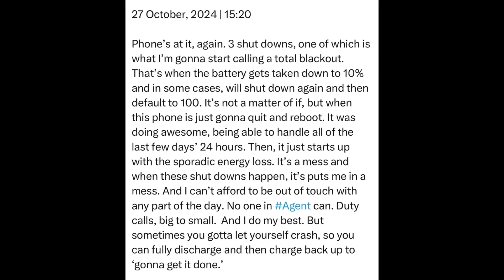Sunday | 27 October, 2024 | 15:20